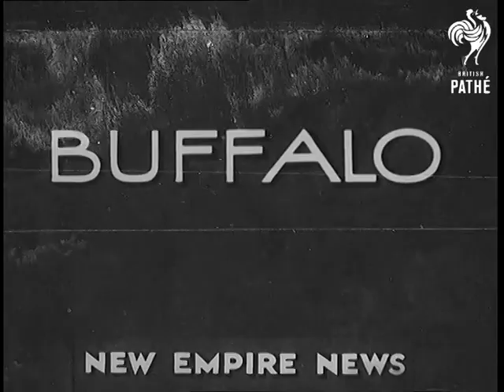Launch Of HMS Scorpion At East Cowes (1937)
Full title reads: "East Cowes".

Lady Baring christens HMS Scorpion.  She smashes a bottle of champagne against the hull.  Various shots of ship moving down slipway into the Solent.  The Scorpion is a new rover gun boat designed for Royal Navy service on Yangste River.
 FILM ID:949.04